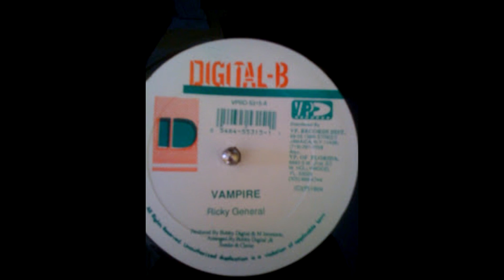Ricky General - Vampire